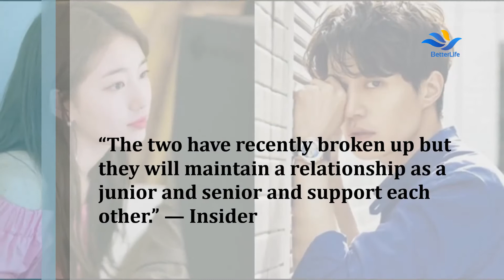★BREAKING★ Lee Dong Wook and Suzy Have Broken Up